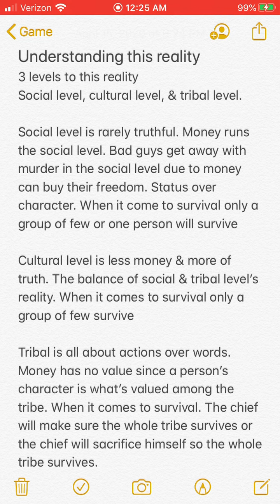Patrice O’Neal explains the reasons for global warming w/O&A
Patrice O’Neal explains global warming & the suspect nature of the issue. Also how first world countries will keep the 3rd world countries from becoming better due to new guidelines of global warming.

“Game Methods Told Not Sold” that
Gives a better grasp of old school game theory of action, energy, space, & timing in life’s duality(light & dark)